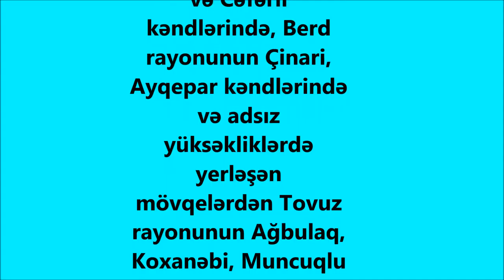Son dəqiqə! Cəbhədən xəbər gəldi